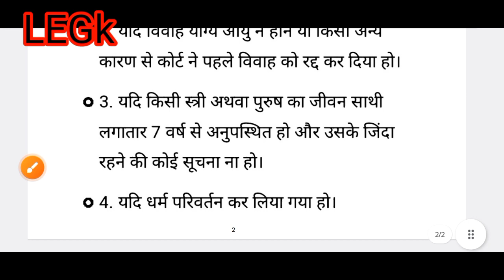इस तरीके से कर सकते हो बिना तलाक दूसरी शादी ! दूसरी शादी कैसे करें By-Janaki Nishad Advocate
🙏🙏🙏🙏हेलो फ्रेंड🙏🙏🙏🙏🙏🙏
इस तरीके से कर सकते हो बिना तलाक दूसरी शादी

Tags

बिना तलाक के शादी कैसे करे, how to do court marriage without divorce, kya bina talak liye dusri sadi kar sakte h, बिना तलाक के कोर्ट मैरिज कैसे करे, court marriage without divorce, divorce and second marriage law, divorce without second marriage, second marriage when not illegal, procedure of second marriage without divorce, second marriage without divorce